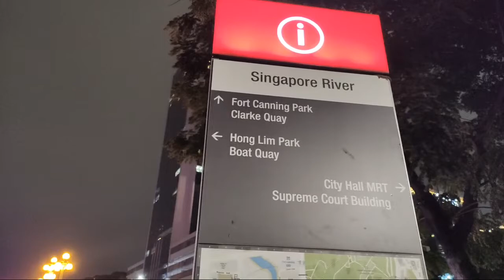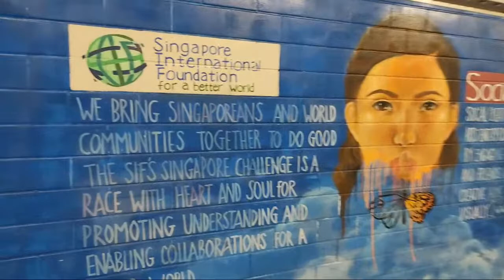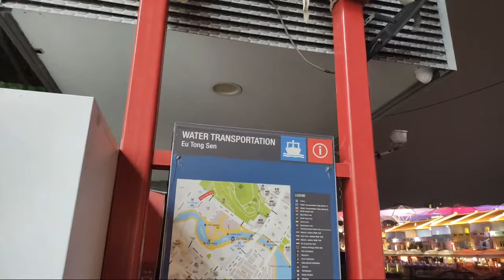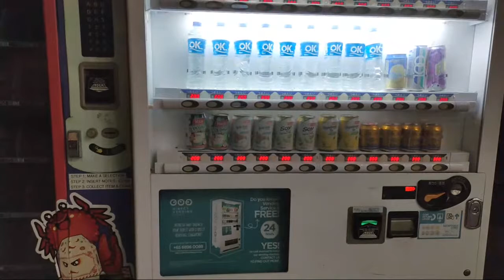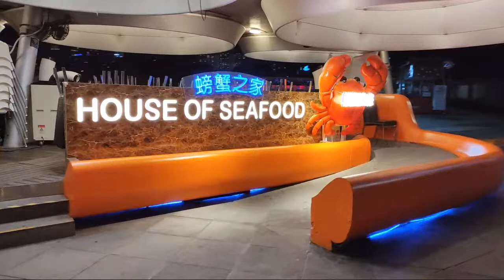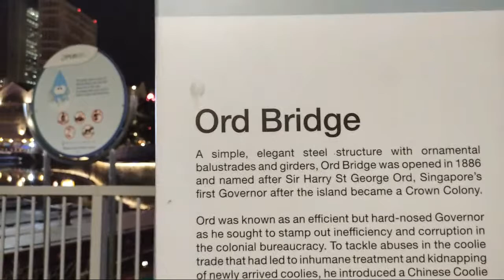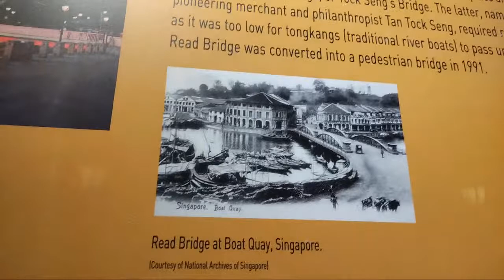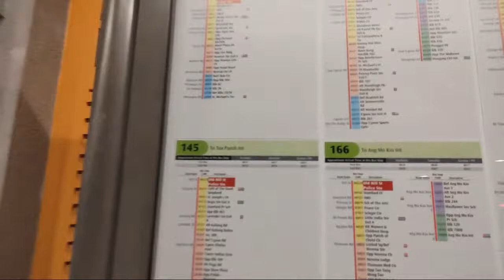Night Walking At Clarke Quay Singapore River During Phase 2 Heightened Alert Measures 07/23/2021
In this LIVE stream video, I took a night stroll along the riverbank at Clarke Quay. This place is renowned for bars and restaurants but during covid, where there are few tourists.
And I also share the beautiful view of the Old Hill Street Police Station building. The building is a former station used by the Singapore Police Force. It now stands as a historic building with an amazing facade.

Video Timeline:
- Intro 0:01
- View from Elgin Bridge 1:00
- Mural artworks at Elgin Bridge underpass 4:00
- View of The Old Hill Street Police Station building 7:20
- Beautiful view from Coleman Bridge 9:10
- Mural artworks at Coleman Bridge underpass 12:15
- Clarke Quay Central Mall 18:17
- Beautiful view of lights at Clarke Quay 24:45
- View of bumboat @tongkang from Read Bridge a.k.a Malacca Bridge 29:08
- Colorful canopy roof 31:46
- Beautiful view from Ord Bridge 37:46
- Entering the Clarke Street Riverside Shopping & Leisure Complex 43:41
- Vintage television 44:00
- The historical info of The Old Hill Street Police Station (former police station) 51:46
- My journey ends at the bus stop Old Hill Street Police Station building 1:05:14